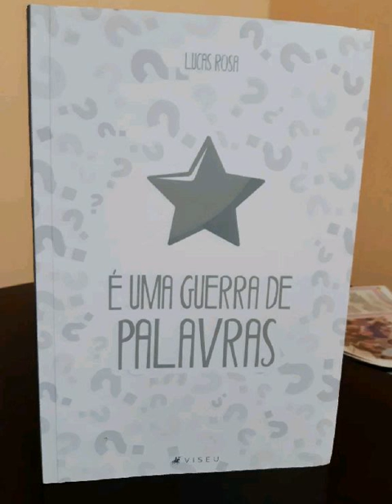SINOPSE DO LIVRO É UMA GUERRA DE PALAVRAS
quem ainda não leu o livro é uma guerra de palavras na editora viseu fará isso no futuro.